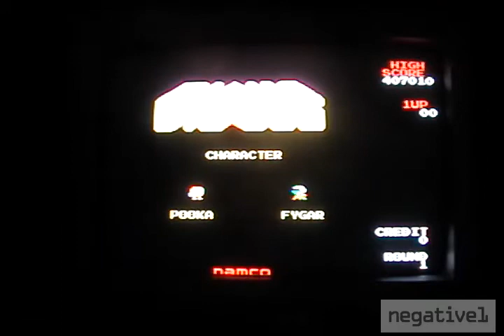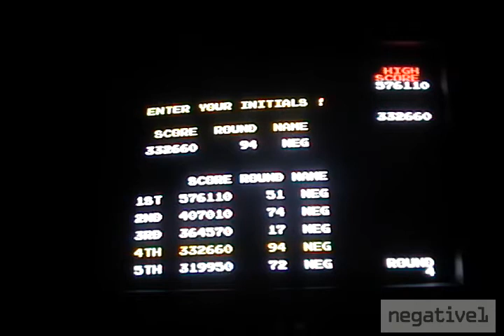Namco Pac-Man 256 Plug N Play - Dig Dug Slow Board Highlights [00-204]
Namco Pac-Man 256 plug n play
Dig Dug Glitches
The early Namco versions of Dig Dug have an
interesting effect in the higher levels.
The monsters start slowing down at the top of the
screen, and then slow down completely on the entire
level.

They look like they're not moving, but they are
actually moving very slowly. As you go through
each level, they start moving again, faster and faster,
finally reaching regular speed.

On the Pac-Man 256 plug and play, the program
has several counter issues, and level issues.
The levels repeat in several areas, and the
monster slowdown happens on a different
level.

Dig dug plays normally through these levels,
but there are many level glitches later on:

These highlights show the intro, and then from levels
70-100, and then from 154-160, which resets back to 0.

levels  note
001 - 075       levels normal, monsters constantly speed up
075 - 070       game jumped back from 75 to 70
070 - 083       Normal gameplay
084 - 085       Frygars get stuck and slow down only at top of screen
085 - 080       game jumped back from 85 to 80
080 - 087       Frygars get stuck and slow down only at top of screen
          All monsters get stuck and slow down on board
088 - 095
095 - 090 jumped back from 95 to 90
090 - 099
100       Flowers at top reset, level counter resets to 0
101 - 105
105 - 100 jumped back from 105 to 100
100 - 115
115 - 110 jumped back from 115 to 110
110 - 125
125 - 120 jumped back from 125 to 120
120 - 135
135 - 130 jumped back from 135 to 130
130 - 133 scored 576k [ingame scoreboard 51]
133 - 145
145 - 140 jumped back from 145 to 140
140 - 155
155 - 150 jumped back from 155 to 150
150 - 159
160        resets to level 0, monsters are still moving slowly, but speeding up
45 boards repeated, so actually 205 levels played.

No kill screen.